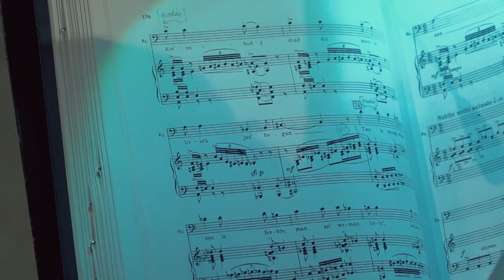INTERJÚ SIR WILLARD WHITE OPERAÉNEKESSEL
Sir Willard White mesébe illő története majdnem ötven évvel ezelőtt kezdődött: a jamaikai fiút dörgő basszusa először New Yorkig majd az egész világon át repítette. A II. Erzsébet által lovagi címmel kitüntetett operaénekes két emblematikus szerepet is énekel Budapesten. Porgyról és a Kékszakállúról is beszélt az Opera Cafénak.

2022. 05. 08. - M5